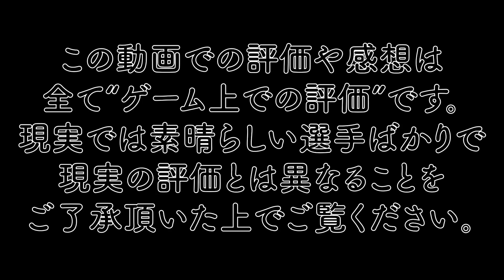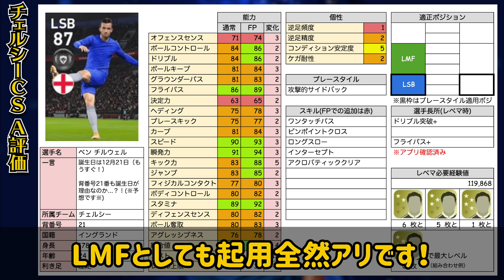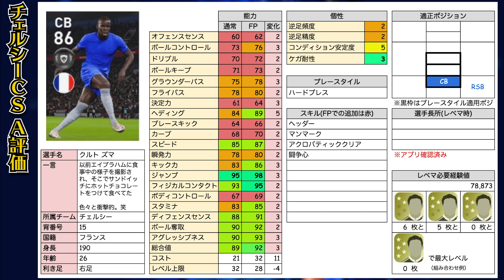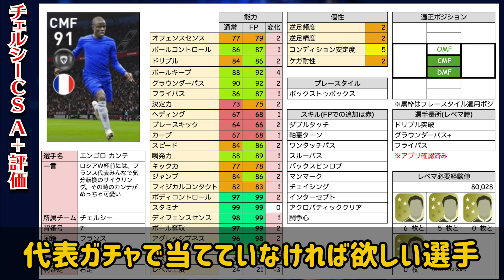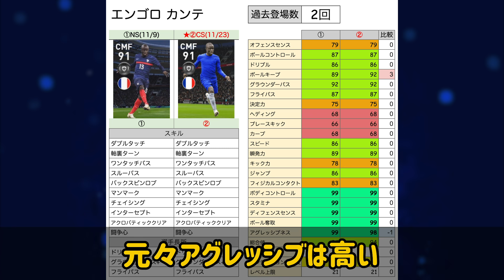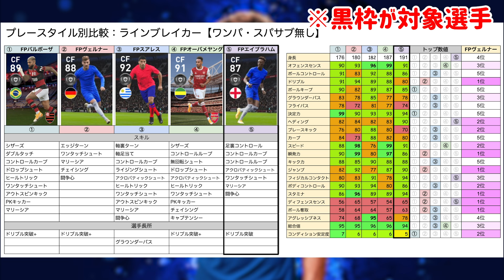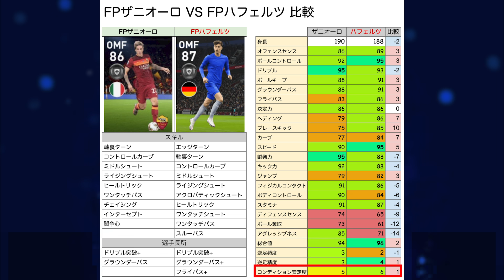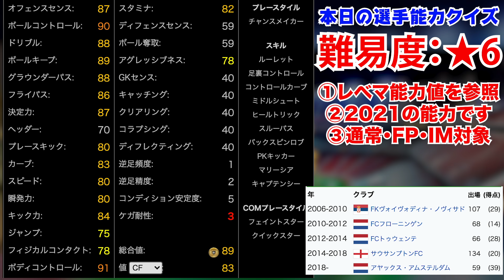【爆誕】2列目最強候補が遂に初登場！ライブレコンビも強いぞ！今週イチオシの11/23チェルシーCSレベマ比較【ウイイレアプリ2021】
本日はウイイレアプリ2021の動画です！11/23搭載のチェルシーCSレベマ比較！
ハフェルツ(ハヴァーツ)ほしかったよおおおおおおおおおおお！！！！！

遅くなってすみません！！！色々バタついておる！！！！

IDは"10341105"